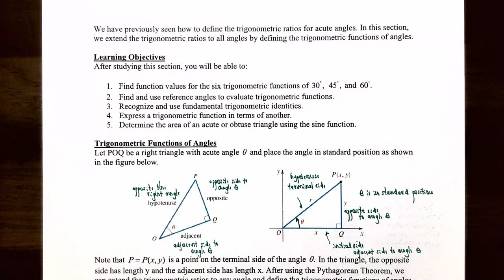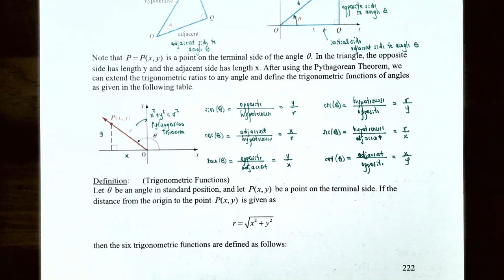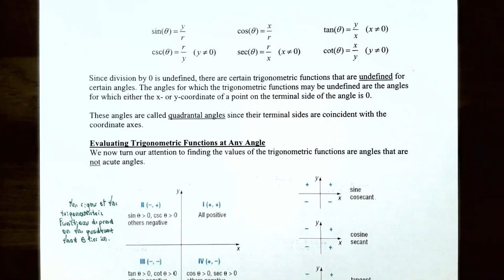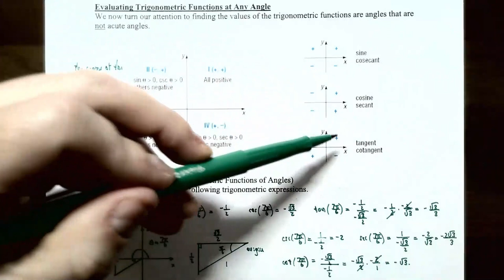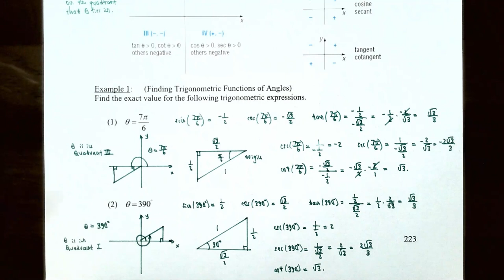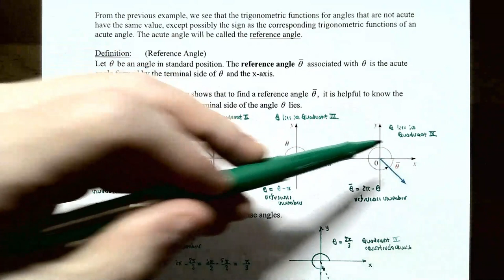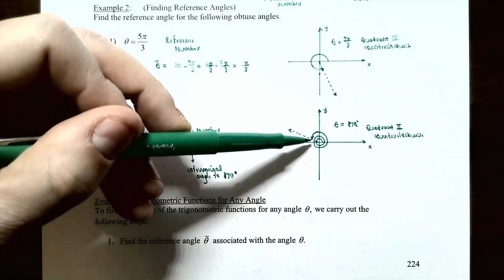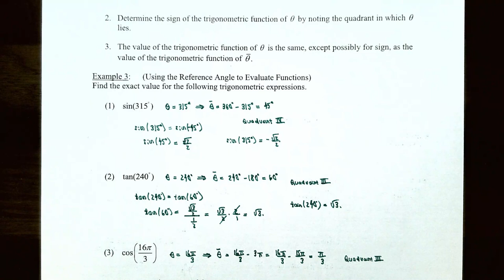Trigonometric Functions of Angles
In this video, we extend the trigonometric ratios to all angles by defining the trigonometric functions of angles to find function values for the six trigonometric functions of 30, 45, and 60 degrees, and also find and use reference angles to evaluate trigonometric functions.